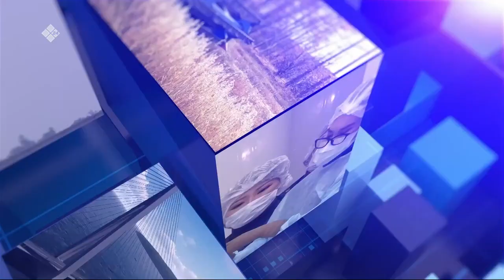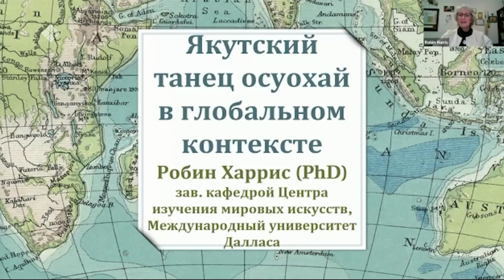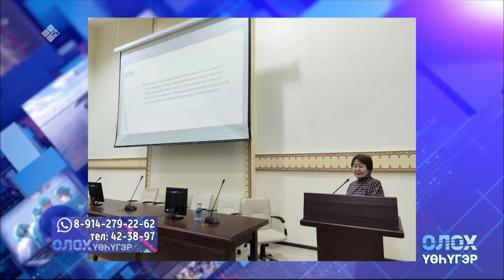«Олох үөһүгэр» биэриигэ: Оһуокай ураты күүһүн туһунан кэпсэттибит (10.04.23)